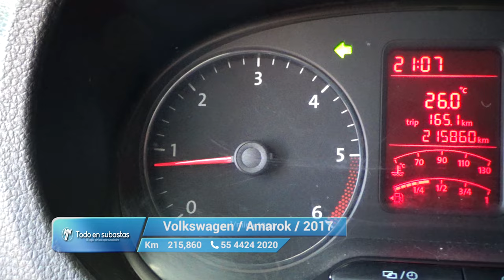Volkswagen / Amarok / 2017 - 11283